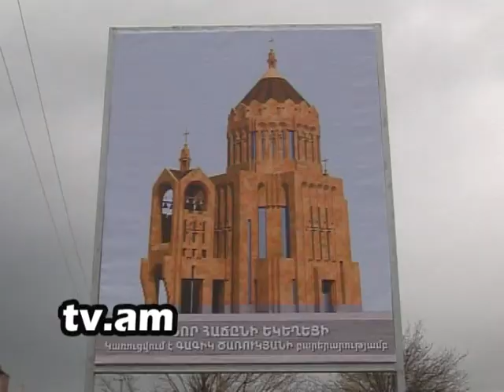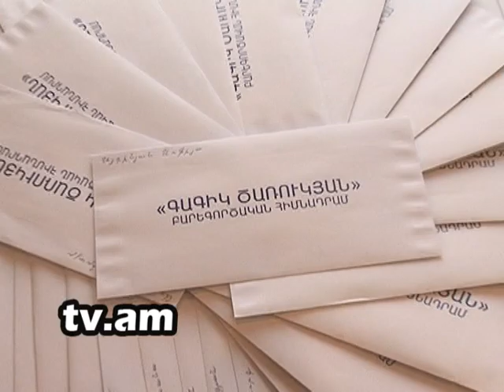Lraber Gagik Carukyan h2 tv channel.mpg